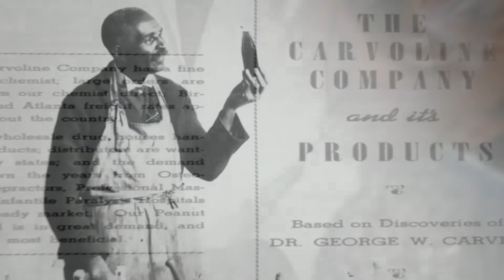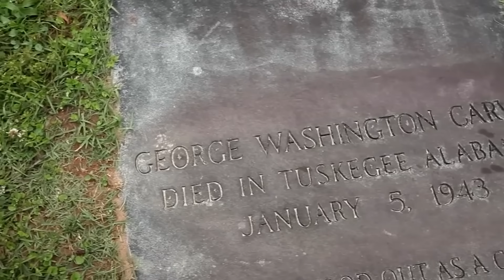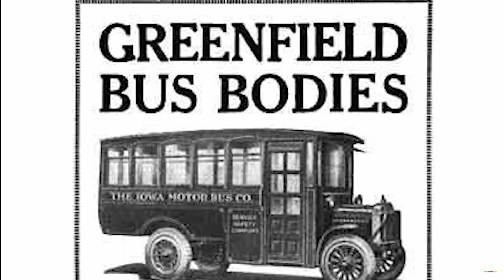ILS ONT COUPÉ SES T€ STICUL€ S